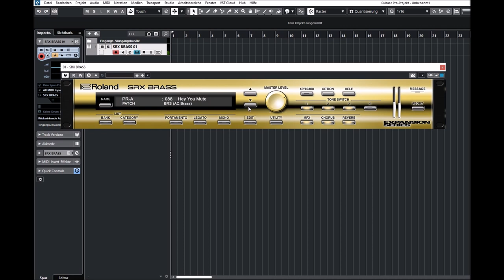Roland | SRX Brass | Walkthrough PR-A (No Talk)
Muted or brash, the bold sounds of horns claim center stage on recordings and in performances by the likes of Buena Vista Social Club and Preservation Hall Jazz Band. From New Orleans to New York City to Paris, brass creates a language whose expression, drawn from breath, speaks to the human spirit.

These sounds give composers freedom to arrange horn parts with a new dynamism: one that includes realistic falls and swells. Turn an ensemble of horns into a ghostly wail or a trumpet into a distorted buzz saw. The sonic possibilities are boundless. The tenth title in Roland’s SRX series provided users with “a superb collection of sounds that capture the true articulations of traditional brass instruments and ensembles.” The diverse patches in SRX BRASS are broad enough for crafting pop hits, scoring films, classical composition, and beyond. These sounds give composers freedom to arrange horn parts with a new dynamism: one that includes realistic falls and swells.

Hardware synthesizers like the SYSTEM-8 can map to these controls, facilitating an easy, tactile workflow. Picture Coltrane playing to the universe or Miles blowing into the unknown. SRX BRASS provides the tools you need to achieve your perfect sound.

About the SRX Series:
In the early 2000s, Roland’s SRX expansion boards offered users genre-centric micro-suites of sounds to infuse specific instrumentation into their synthesizers. These high-fidelity samples expanded players’ pallets for music-making, plain and simple. The collections have also inspired devotees who consider the SRX boards essential to their production tool kit.

SRX hardware boards are nearly impossible to find and are exclusively available from Roland Cloud. Our collection of VSTs pay homage to the original SRX boards and are ready to be utilized in a variety of workflows.

Short Preview:
00:00 Intro
00:26 Pop Brs Fall
00:34 Trumpet
00:47 Tp Stac
00:55 Tp Doit
01:11 Tp Sec
01:16 Trombone
01:40 Tb Fall
02:00 Tpt WS
02:05 Tpt M
02:44 Trumpets Full
03:10 Mild Mute
03:58 Mild Horns